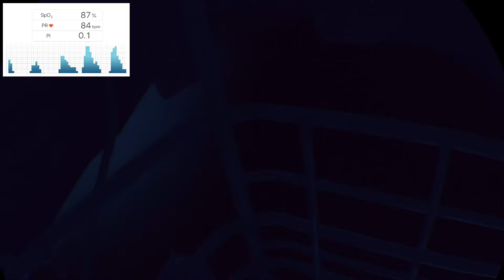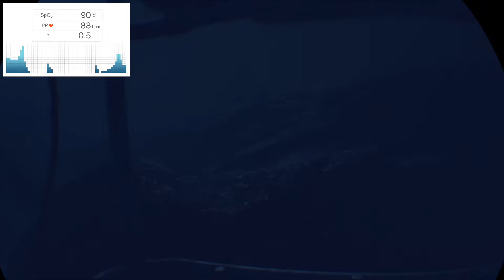VR Underwater Terror + Sp02 Pulse Monitor = Fun Times!!!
I put on a pulse ox monitor on my FIRST time to try this game (or experience? sh!t your pants experience?).